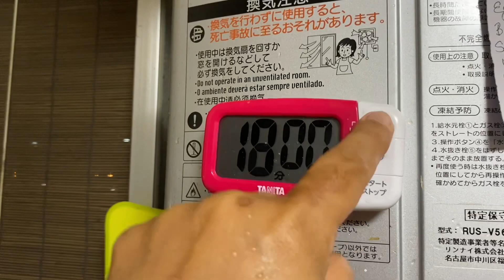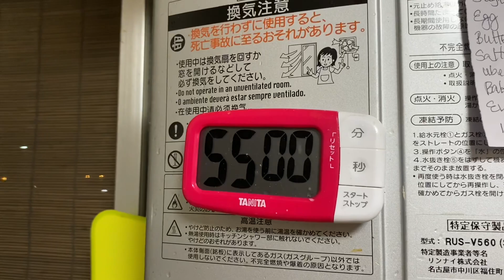Paksiw na Pata easy way to cook para sa apo❤️